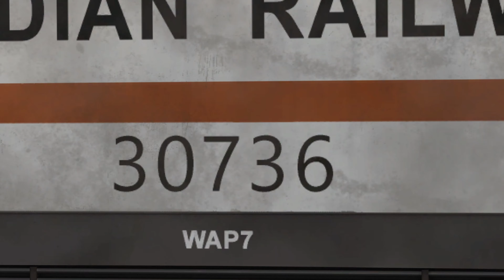PUNE SHED WAP 7 : WAP7 SOUND V11 in Indian Train Simulator! 🎮🔥 MSTS Gameplay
New Wap7 v11 Sound : Asad Bhai (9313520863)

𝐖𝐄𝐁𝐒𝐈𝐓𝐄 𝐓𝐎 𝐏𝐔𝐑𝐂𝐇𝐀𝐒𝐄  𝐑𝐎𝐔𝐓𝐄 𝐅𝐎𝐑 𝐌𝐒𝐓𝐒    (𝐈𝐍𝐃𝐈𝐀𝐍 𝐀𝐃𝐃𝐎𝐍𝐒)

IRTS (WEBSITE FOR PURCHASING ROUTES)

𝐇𝐎𝐑𝐍 𝐀𝐍𝐃 𝐓𝐑𝐀𝐂𝐊 𝐒𝐎𝐔𝐍𝐃

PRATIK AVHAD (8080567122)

ARYAN RAJ SINGH ( ARS SOUND ) :- 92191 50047

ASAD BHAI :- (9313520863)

𝐈𝐍𝐃𝐈𝐀𝐍 𝐀𝐃𝐃𝐎𝐍𝐒 𝐑𝐎𝐔𝐓𝐄 𝐅𝐎𝐑 𝐌𝐒𝐓𝐒

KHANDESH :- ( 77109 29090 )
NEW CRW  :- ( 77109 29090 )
MEGA INDIAN RAILWAY :- ( 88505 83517 )
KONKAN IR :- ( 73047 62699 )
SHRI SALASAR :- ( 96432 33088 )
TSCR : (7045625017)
THE GREAT AKHAND RAILWAYS :- (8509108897)
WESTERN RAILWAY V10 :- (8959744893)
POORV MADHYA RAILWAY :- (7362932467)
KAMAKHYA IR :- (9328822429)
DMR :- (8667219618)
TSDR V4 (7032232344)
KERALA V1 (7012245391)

𝐈𝐍𝐃𝐈𝐀𝐍 𝐀𝐃𝐃𝐎𝐍𝐒 𝐋𝐎𝐂𝐎 𝐀𝐍𝐃 𝐂𝐎𝐀𝐂𝐇𝐄𝐒

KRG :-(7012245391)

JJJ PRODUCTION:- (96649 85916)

TVP ( THE TEAM VEERSA PRODUCTIONS ) :- (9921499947)

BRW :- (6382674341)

ROHAN MAJUMDAR (VANDE BHARAT):-  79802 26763
3PHASE EMU & 3PHASE MEMU :- RTW (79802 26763)
AC EMU & NON AC EMU :- RTW (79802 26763)

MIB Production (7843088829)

PC SPECS:-

PROCESSOR :- Intel I5 12 GEN